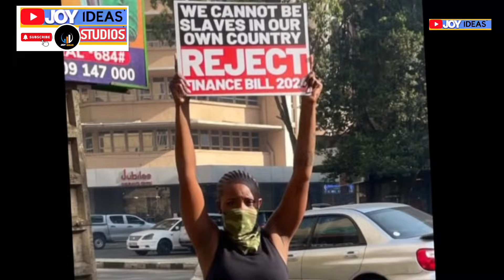COUP D’ÉTAT IN KENYA 🇰🇪 - Ruto must go!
The Revolution of change in Africa is here! Tensions arising in Kenya as Citizens storms parliament over anti tax bill.
Amendments to the bill look set to be approved was, a plan to introduce a 16% sales tax on bread and 25% duty on cooking oil.